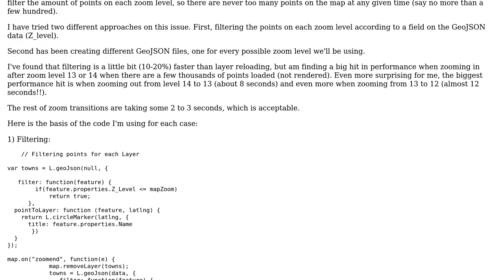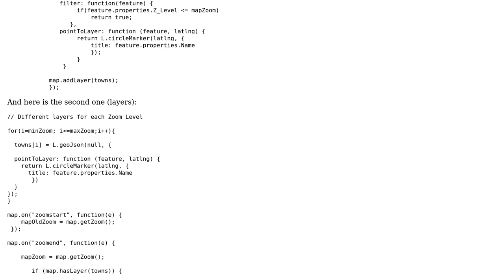GIS: Speeding up Leaflet with GeoJSON data app?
With thanks & praise to God, and with thanks to the many people who have made this project possible! You are responsible for your own actions.